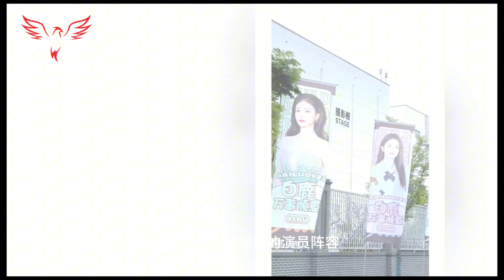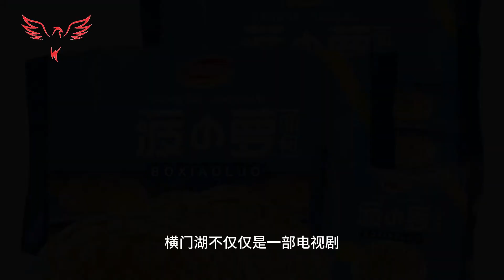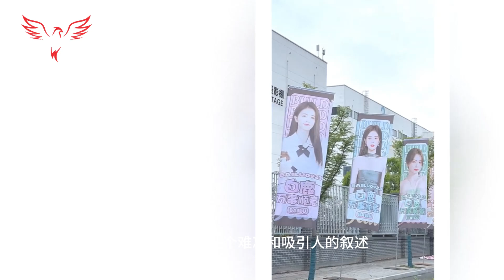白鹿明天就要开拍了，她的粉丝们都很期待。bailu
Bai Lu will start filming tomorrow, and her fans are looking forward to it.
In an exciting development for fans of Chinese dramas, filming is about to begin on the much-anticipated drama "Hengmen Fox," starring the much-loved White Deer. The news sparked a lot of enthusiasm among fans and industry#ZhaoLusi